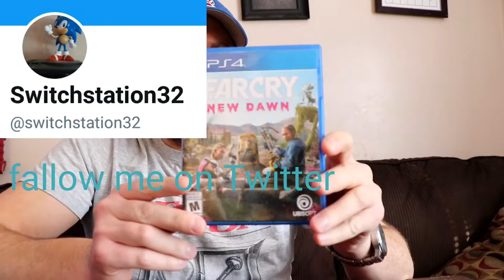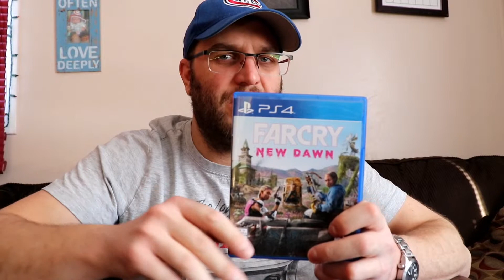Farcry newdawn review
Farcry newdawn